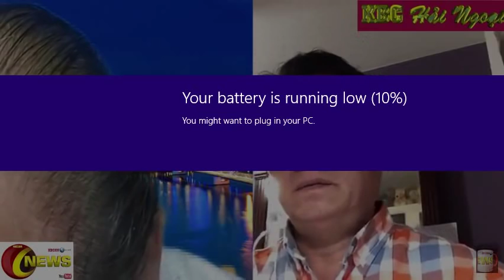KBCHN giao lưu với Bình Hồ P2 Thất bại và thảm trạng VNCH những ngày cuối, tham nhũng giết chết VNCH